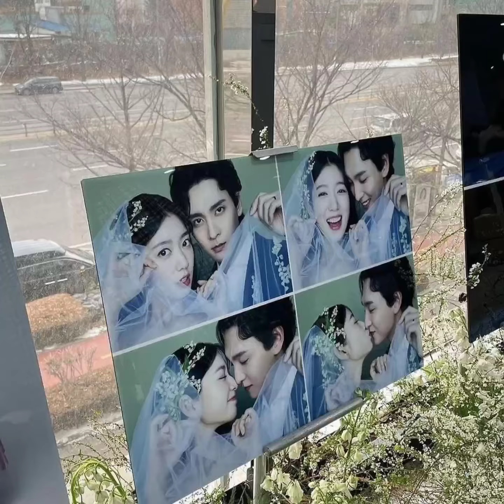park shin hye